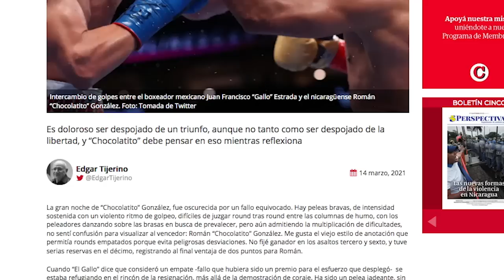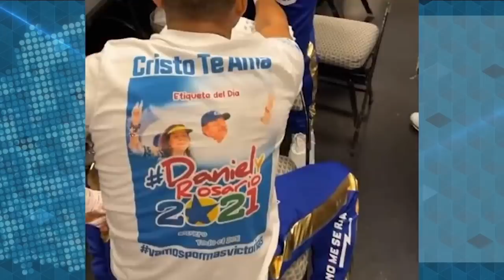Edgar Tijerino: No me tomaría un café con “Chocolatito”, pero sí iría a una pelea de él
Como la mayoría de expertos en boxeo dentro y fuera del país, Edgar Tijerno, cronista y autor de varios libros sobre el deporte nicaragüense, vio a Román “Chocolatito” González vencer a Juan Francisco “Gallo” Estrada, aunque los jueces le dieron la victoria por una decisión dividida.
Frente a una pantalla, Tijerino vio al “Chocolatito” desplegar un boxeo magnífico el sábado en Dallas, Texas, frente a un “Gallo” también impresionante, pero que se vio más golpeado en algunos rounds, hecho que debió inclinar la balanza a favor del nicaragüense.
Para Tijerino, lo inadmisible es quienes se niegan a aceptar la verdad, que “Chocolatito” es un gran boxeador y dio una nueva cátedra sobre el ring, aunque entiende el rechazo hacia su figura por la gran mayoría del pueblo Azul y Blanco, que lo ve como aliado y reproductor de propaganda del régimen de Daniel Ortega.